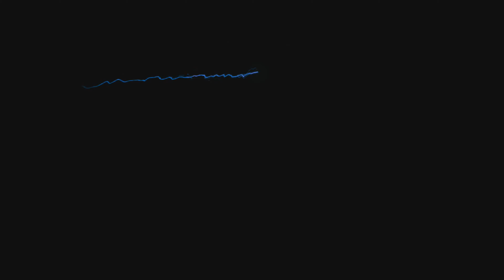"TRAVELING FANTASY"【Free 4K Videos & Music】trance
♪ Track Info:
Title: "TRAVELING FANTASY"
Genre and Mood: trance
Synth., piano, and arrangement : KJ SOUND WORKS

♫ Credit:
-You’re free to use this track and clips, but you must include the credit  (KJ Sound Works)  in your description.
使用される際は【KJ Sound Works】の記載をお願いします。

YouTubeのcontent IDへの登録は禁止です。ご注意願います。